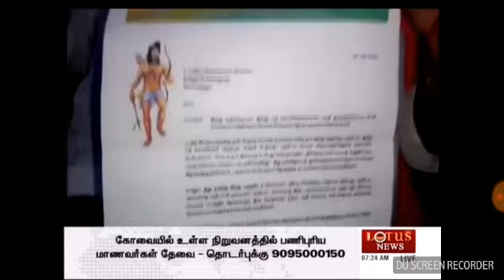இன்று கோவையில் கிறிஸ்துவ மதவெறி நாய் மோகன்.சி.லாசரஸின் பேச்சை மற்றும் செயலை கண்டித்து கமிஷனர் அலுவலக